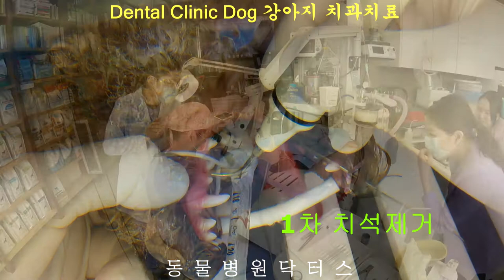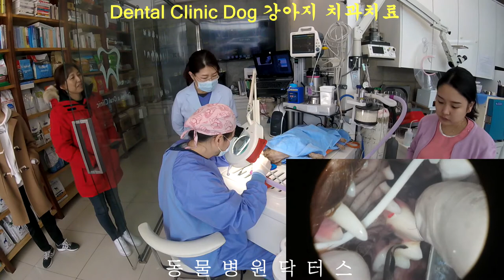Microscopic Dental Clinic 현미경 치과 치료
Dental Clinic Dog
Animal Hospital Drs.